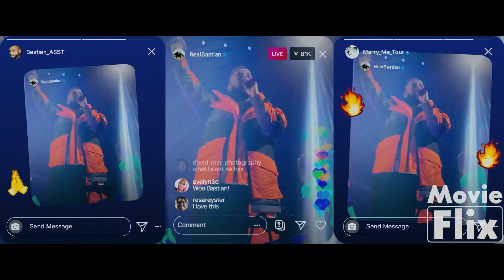Beautiful actress proposes a school teacher after heartbreak from rich boyfriend | Movie Flix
Movie Name - Marry Me
Year :- 2022